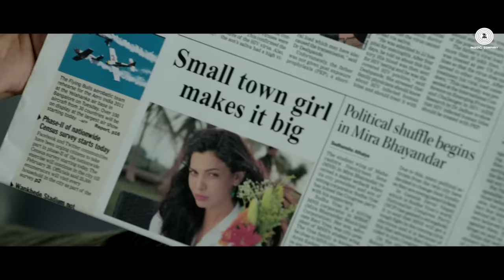Abhi Ajnabee - Ishq Click | Sara Loren, Adhyayan Suman & Sanskriti Jain | Samira Koppikar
Presenting Abhi Ajnabee, sung by Samira Koppikar.

Title : Abhi Ajnabee
Singer : Samira Koppikar
Lyrics : Satish Tripathi
Arranger/Programmer : Sibabrata Sharmas

Cast : Sara Loren, Adhyayan Suman & Sanskriti Jain
Banner : Algol Films
Producer : Ajay Jaiswal - Satish Tripathi
Director : Anil Ballani

Big Curtains Media Private LTD.